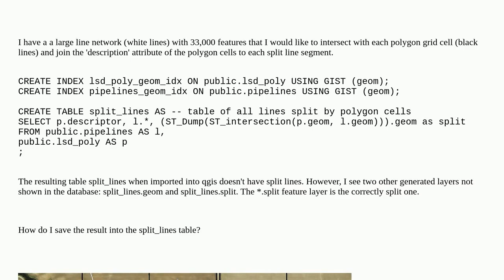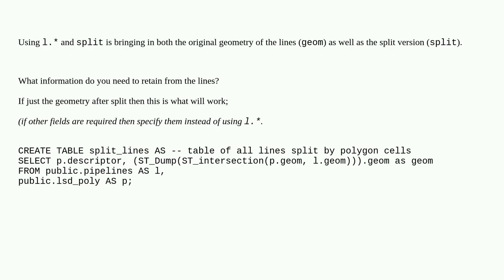Splitting lines with polygons in PostGIS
A special thanks goes out to the community

  postgis